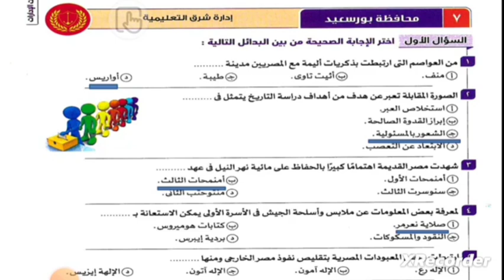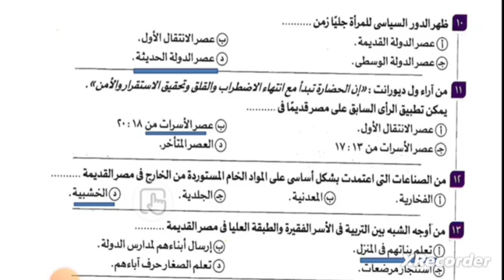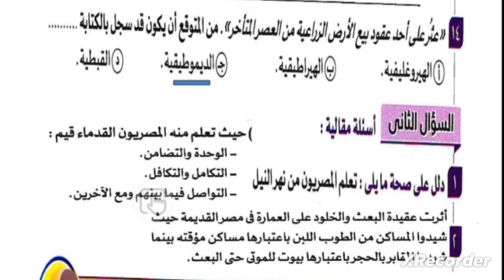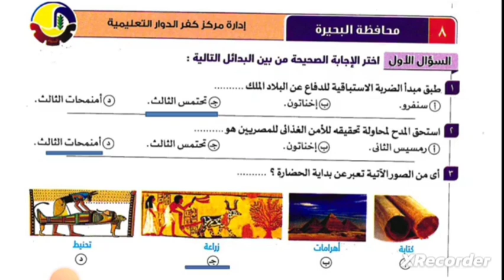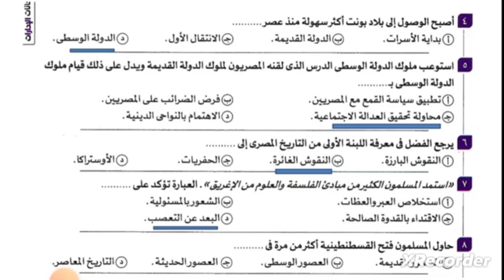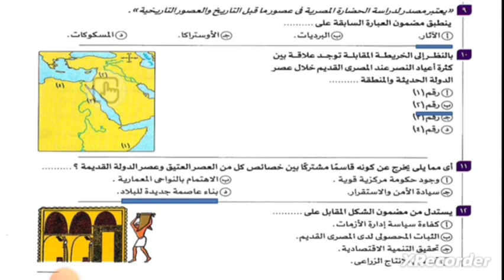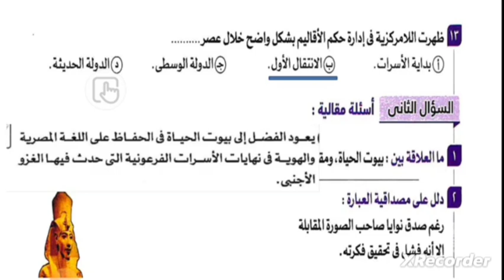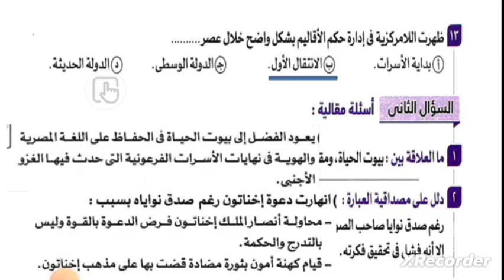حل محافظات كتاب الامتحان 2025 | محافظه بورسعيد ~ اداره كفر الدوار التعليميه | أولى ثانوي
حل اداره شرق بورسعيد التعليميه أولي ثانوي تاريخ
حل اداره مركز كفر الدوار التعليميه أولي ثانوي تاريخ